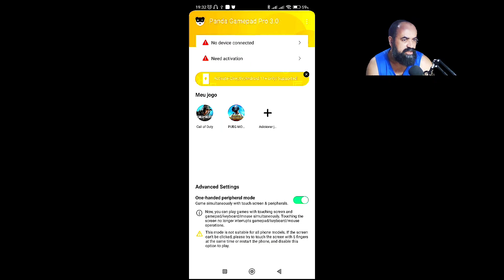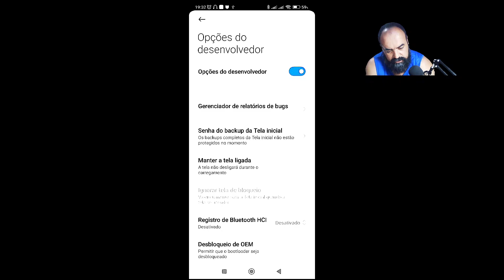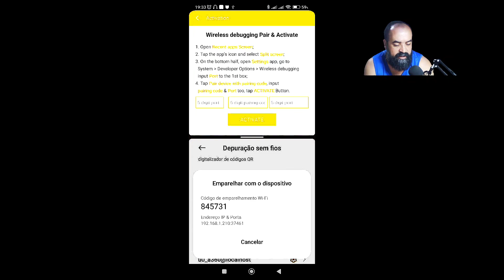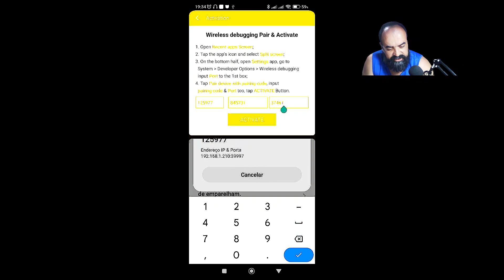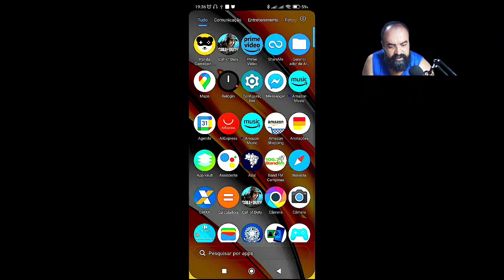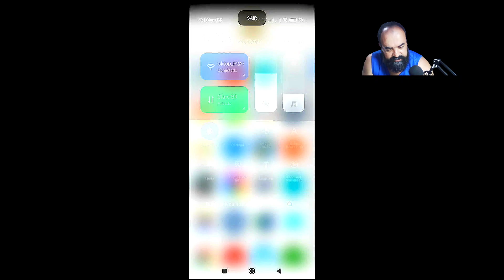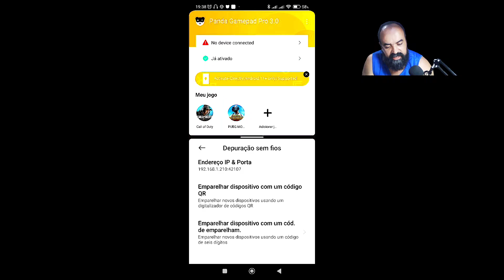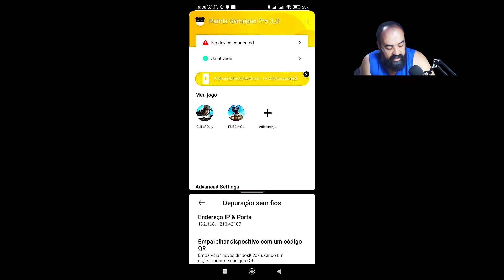ERRO NA ATIVAÇÃO DO PANDA GAMEPAD PELA DEPURAÇÃO WI-FI ( resolvido )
Bem vindos !
Esse é o canal Junião Panda !
Um canal voltado para jogos mobile com foco em mapeadores para gamepad e teclado e mouse .
Tudo que você precisa saber sobre mapeadores para android você encontra aqui!

Temos poucos recursos mais nos esforçamos para trazer o máximo de informação para você.

O nosso foco é a sua diversão !